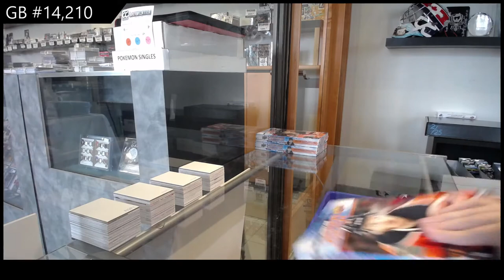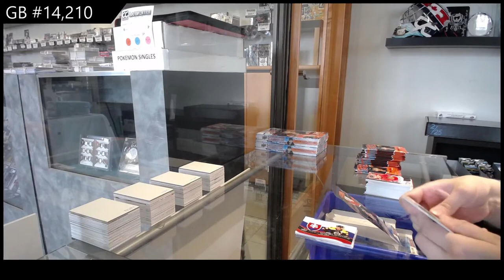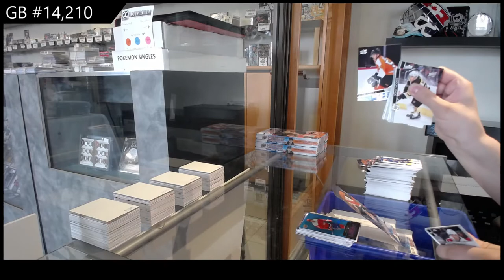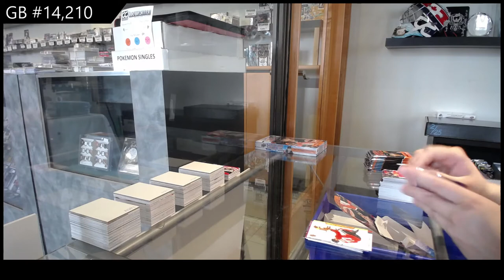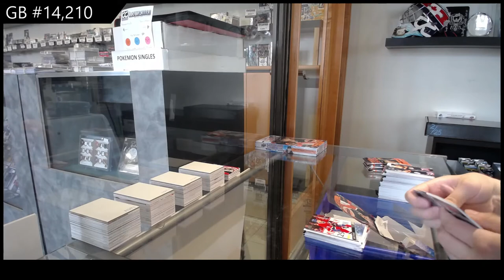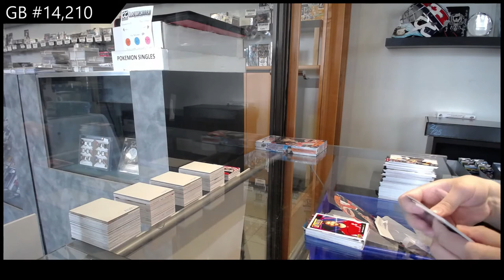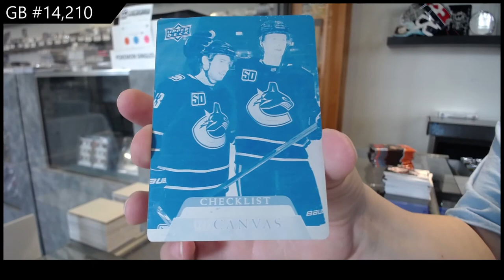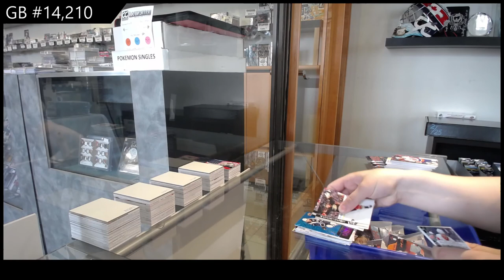20-21 Upper Deck Series 1 Hockey 3 Box Break - C&C GB #14,210